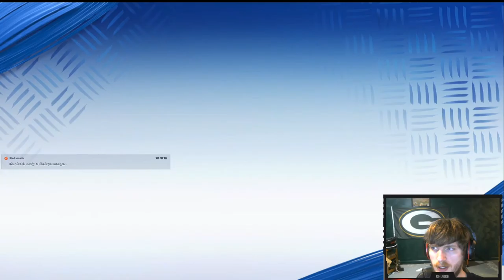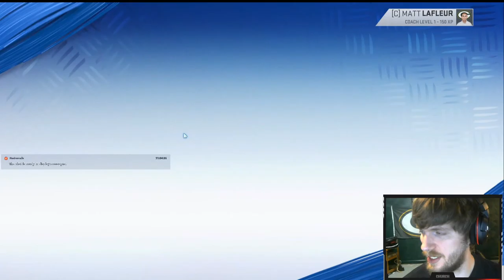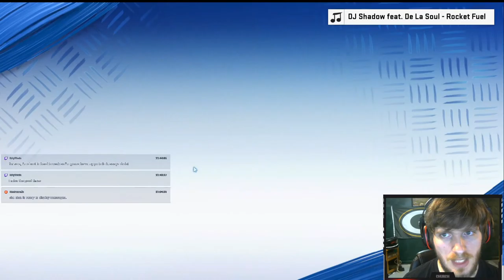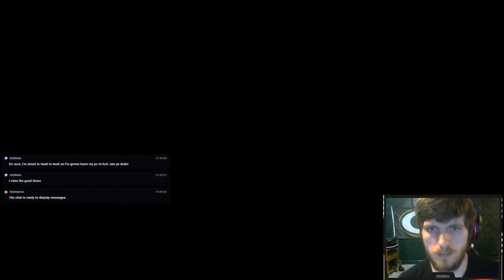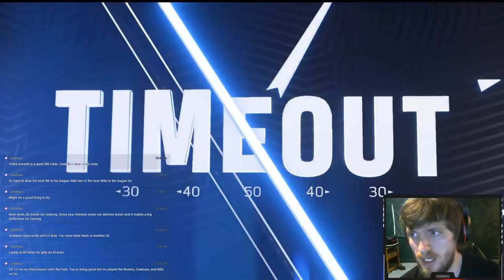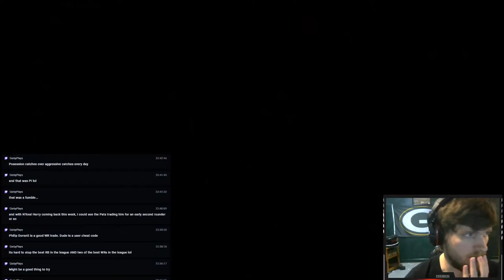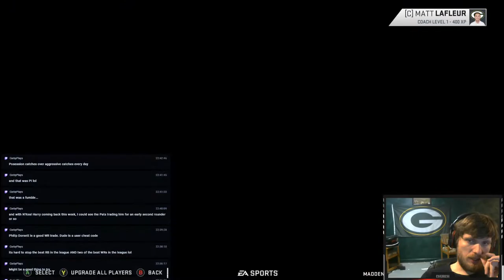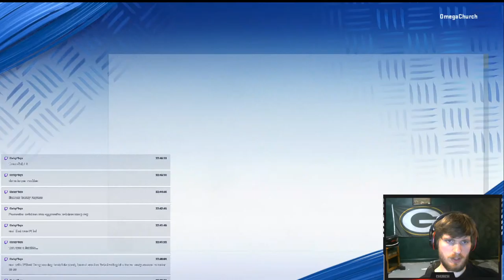Green Bay Packers Franchise Building and Chill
Hello,

My name is Alex but a lot of my online friends call me Church! I've been gaming since I was 5 years old and always wanted to get into streaming and finally have the opportunity.

I just started streaming not to long ago and I'm working to build my audience. I appreciate you checking me out and if you like hanging out with me please like the stream and follow! If not, I appreciate you taking the time to check it out anyways!

My Setup:

CPU: AMD Ryzen 7 1700X
Cooler: Coolermaster 240mm Cooler with 2 Corsair ll140 RGB Fans
RAM: 16 GB Corsair Vengeance 3000 MHZ
Video Card: MSI Nvidia Geforce GTX 1080
Motherboard: Gigabyte  GA-AX370-Gaming K7
Monitors: 3x Asus 24 inch monitors 1 MS refresh Rate
Wheel: Logitech G27 Stock
Keyboard: Logitech G910 Keyboard
Mouse: Logitech G600 MMO Gaming Mouse